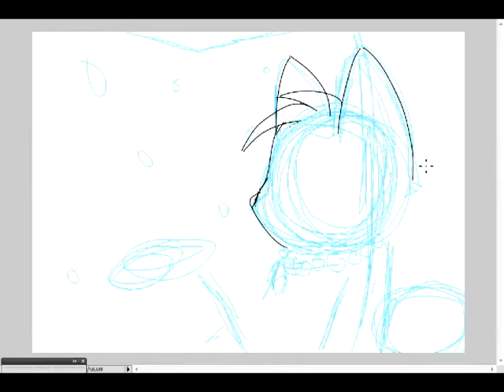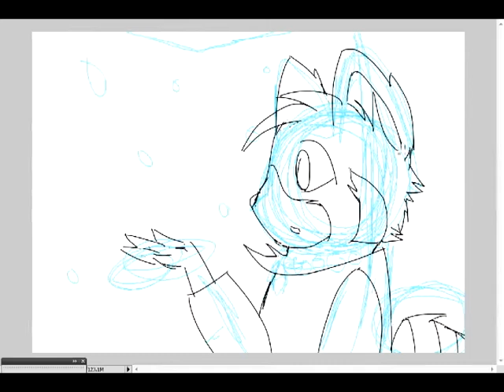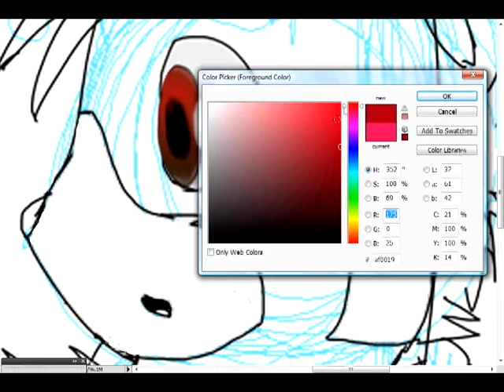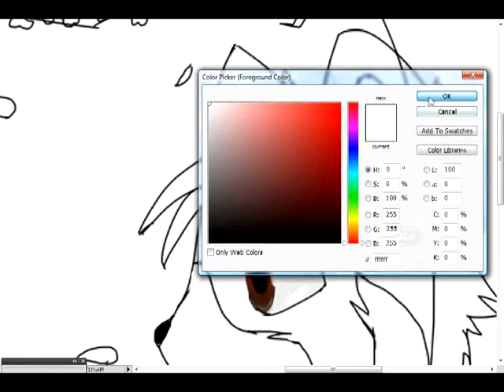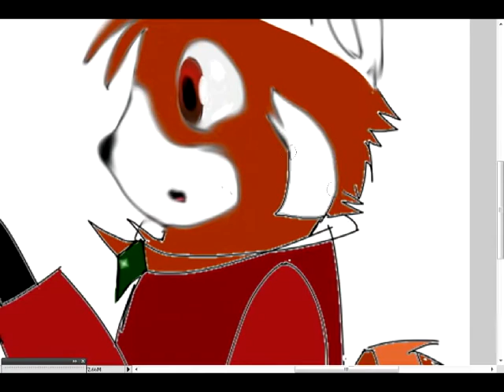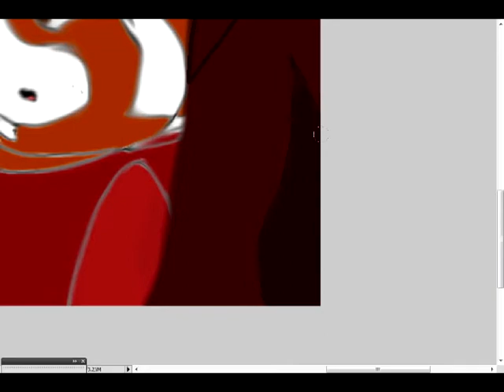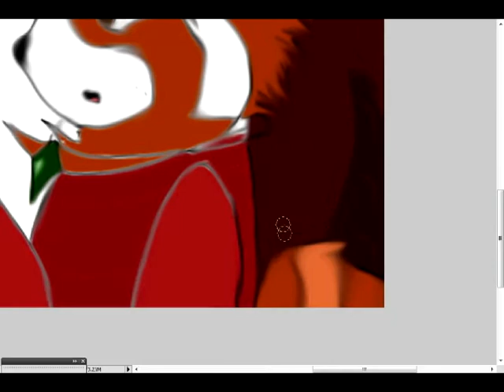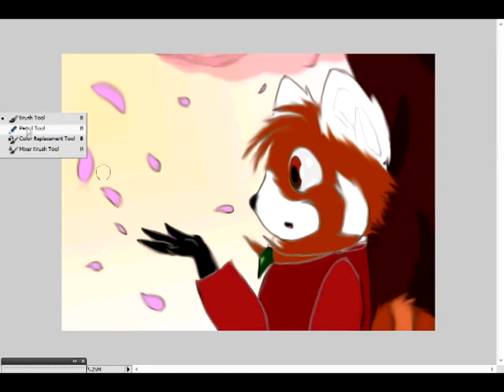Blossoms Speedpaint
Hello! Before the Summer is over I want to give you guys another speed paint!
Music is Sakura Color and Ai Uta by Greeeen